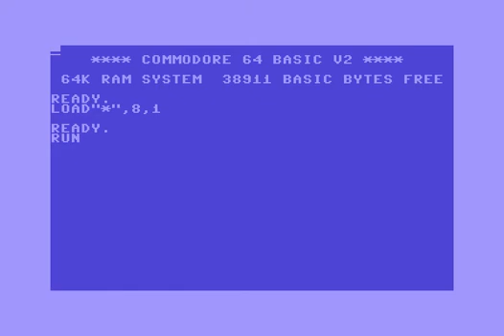The Rastan Crew Intro ! Commodore 64 (C64)